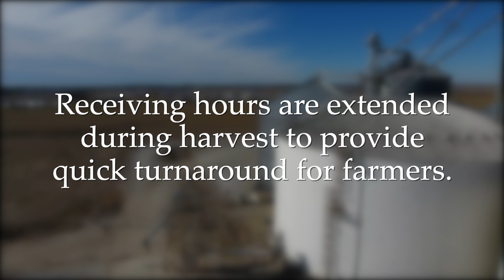Elizabeth City Grain Elevator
This is our grain elevator in Elizabeth City, NC. We handle corn, soybeans, wheat, and rapeseed at this location, and our amazing team is ready to help you!